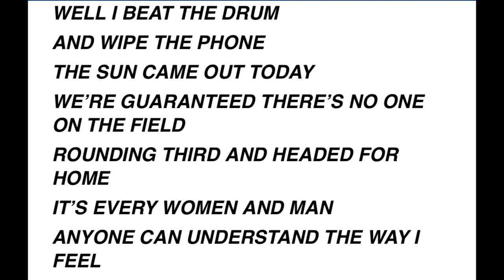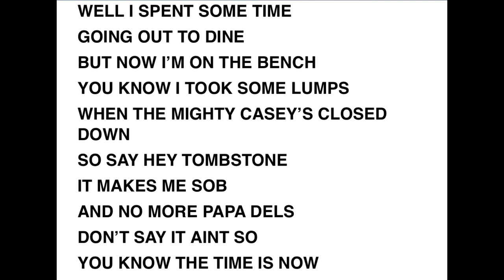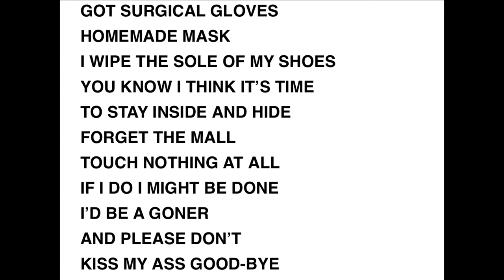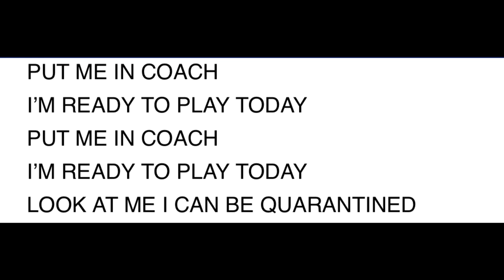QUARANTINED (parody by Dave Nisbet)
A parody penned by Dave Nisbet during the coronavirus social distancing phase, performed by Mixstudio